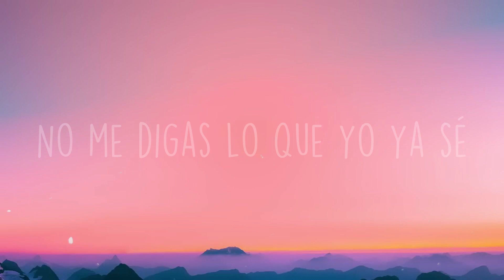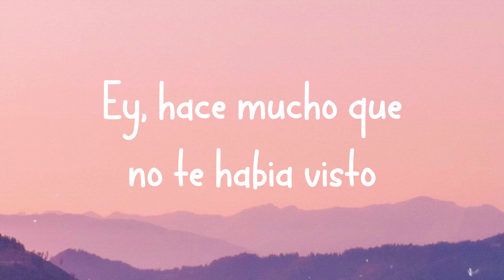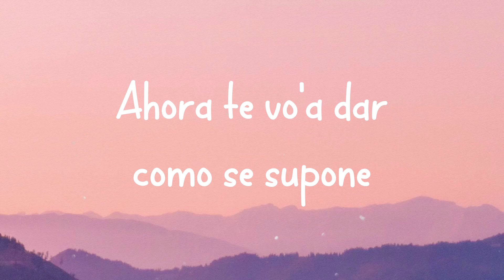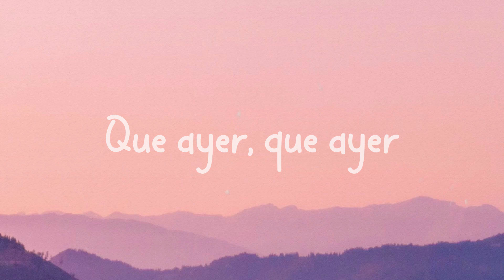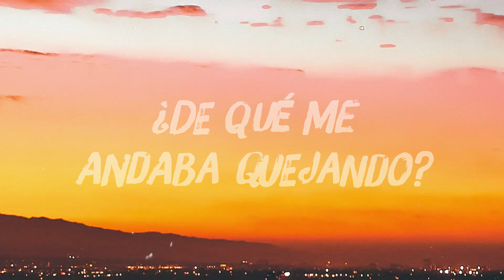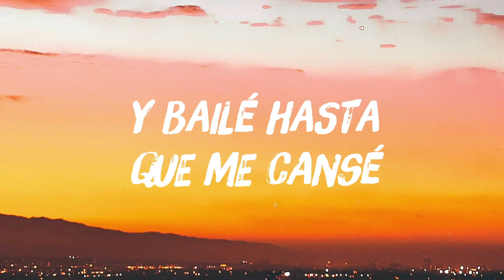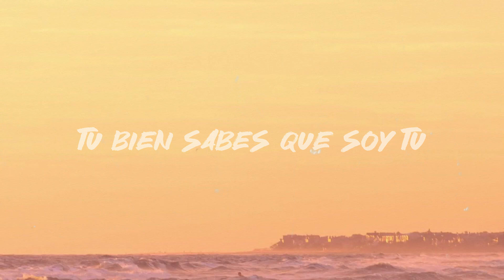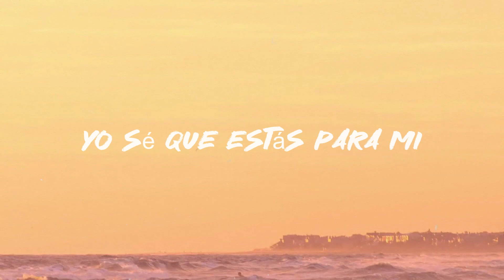Ya Tú Me Conoces - Thalía, Mau Y Ricky [Letra]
Ya Tú Me Conoces - Thalía, Mau Y Ricky [Letra]  del  Thalía
 Mau y Ricky, ah
 Sé que me dijiste que tú me llamaste
 No vi el celular ytúte encabronaste
 Es que no me acuerdo si se descargó
 (Descargó)
 Si se perdió, o qué se yo
 De jueve' a domingo siempre llego tarde
 A vece' los lune' y a vece' los marte'
 Yo pedí la cuenta pero se tardó
 O no llegó, o qué se yo (Sí, sí)
 No me digas lo que yo ya sé
 Si así me conociste tú también
 Yo te conocí a las 4, a las 5 nos besamos
 Nos amaneció a las 6
 Nos amaneció a las 6 (Sí)
 Si tú sigue' jodiendo, yo sigo bebiendo
 Ya tú me conoce' (Ya tú me conoce' )
 Ya tú me conoce'
 Okay
 A las 5 nos besamo' y a las 7 te acosté
 Y si mal no recuerdo, hasta la ropa te quité
 ¿Qué fue? No me hagas caritas, yo no sé
 ¿Qué fue? Si hasta te desperté con un café
 Ni tú ni yo somos santos
 Menos tomando guaros
 Se mete entre las venas la música que suena
 No hay nada que nos frena (Yeah)
 No me digas lo que yo ya sé (Mi amor)
 Yo te conocí a las 4, a las 5 nos besamo'
 Y nos amaneció a las 6 (Eh)
 Y nos amaneció a las 6 (Okey)
 Si tú sigues jodiendo, yo sigo bebiendo
 Ya tú me conoces (Ya tú me conoce')
 Ya tú me conoces (Sí, ja)
 Baby, escúchame
 Lo que sea que hice no me acuerdo bien
 No hay explicacione'
 Quiero que me perdone'
 No lo vuelvo a hacer, yah
 Aunque no e' mi culpa siempre me regañas
 No hay un día en que no tenga sus mañas
 ¿Pero a quién a engañas?
 No pasan 2 horas y tú ya me extrañas
 Ya tú me conoces
 Baby, la embarré; baby
 La embarré contigo, oh-oh
 Baby, la cagué porque estaba confundido
 (Ya-Ya tú me conoces)